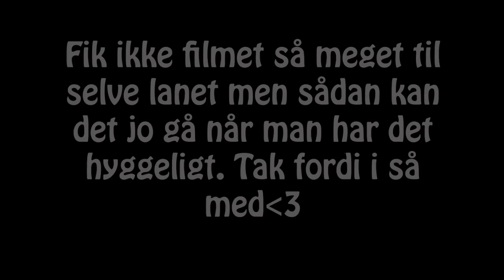Cassiopea Lan | Vlog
Info
Tusind tak for et fedt lan drenge det var super hyggeligt! Jeg håber jer seere også nød vloggen :) Jeg er ked af at jeg ikke fik optaget så meget til selve lanet, men sådan er det jo :D

Hvad skal jeg nu gøre?:o
Husk at bedømme videoen med et like eller et dislike så jeg kan vide, hvad du vil se mere af, på kanalen. Du må også gerne skrive en kommentar, om hvad du synes. Så ville jeg blive glad:)

Hvorfor laver du videoer?

Kanal Grafik
Banner lavet af - Mig selv
Logo lavet af - Mig selv
Thumbnails lavet af - Mig selv

OBS: Jeg er ikke en grafisk kanal så jeg vil ikke lave banner's, logoer, thumbnails etc. til andre, om så i gav penge. Det er jeg ikke interesseret i:)

Udstyr
Lenovo G510 Bærbar
Blue Snowball Mikrofon
Logitech G502 Mus
Logitech G105 Tastatur
Razer Kraken Pro Neon (Grøn) Headset
Logitech C270 HD Webcam
ADX Firebase USB-Hub

Spørgsmål & Svar
Spørgsmål: Hvad filmer du med?
Svar: Fraps og OBS til pc, og Elgato til konsol

Spørgsmål: Hvad er dit yndlings spil?
Svar: Minecraft og CS:GO!

Spørgsmål: Hvilken texturepack bruger du til Minecraft?

Nu har jeg set din video, nu kan du godt sige tak Judex!